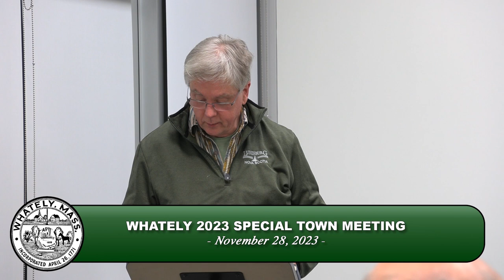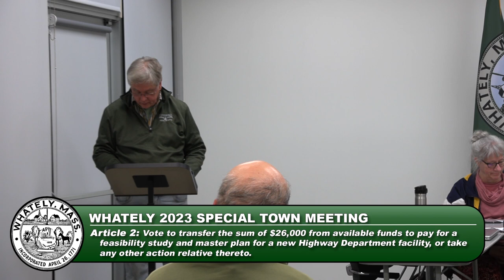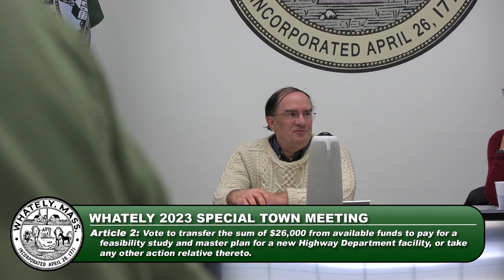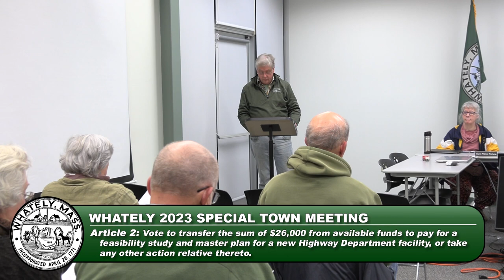Whately Special Town Meeting - November 28, 2023